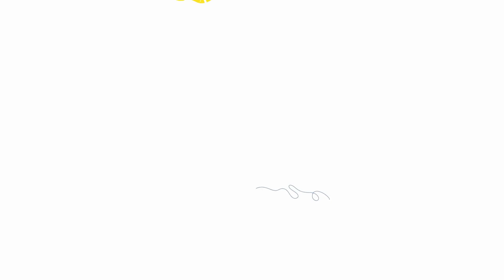BeInspired┃Hand-Tied Bouquet on a Branches Structure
In today's video, Andrei from Floraria Saivni designs a gorgeous hand-tied bouquet on a branches structure. Get ready to BeInspired!

Sprayroses - from Interplant @interplantroses, @worldofsprayroses, @masterflorist
Gypsophilla Xlence, Green Dragon® Lepidium- from Danziger @imaginemoreflowers